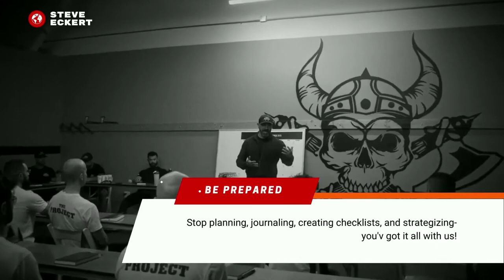Build Muscle Mass Workout with Coach Steve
How to build a muscle mass the right way?
1. Don't skip out on your cardio.
2. Don't overtrain your biceps and triceps.
 3. Don't focus on getting stronger!
Need a coach to stay guide you with your workout?

Check out our: OTD- Operate to Dominate- One on One MBB (Mind, Body, Business) Peak Performance Accountability Coaching with Steve Eckert

Freak Mode 40- Daily Discipline 40 Day Habit Challenge If you are ready to take the challenge please click the link here: steve-eckert.mykajabi.com

Operate to Dominate like a FREAK

You are f@cking awesome

🔥💥No Excuses🔥💥